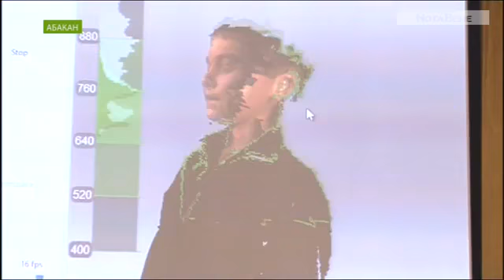Технопарк «Кванториум» заработает в Черногорске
Технопарк откроется в сентябре 2020-го года на базе механико-технологического техникума, сообщает Правительство Хакасии. Будет шесть направлений-квантумов для маленьких учёных, дизайнеров и экспериментаторов.